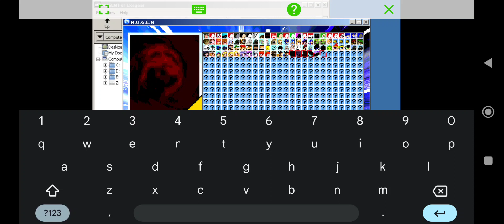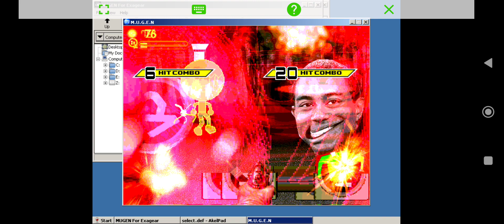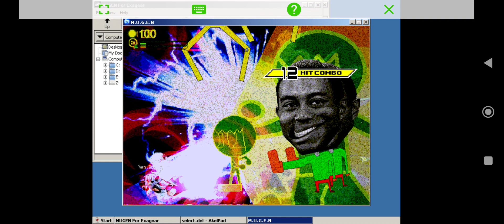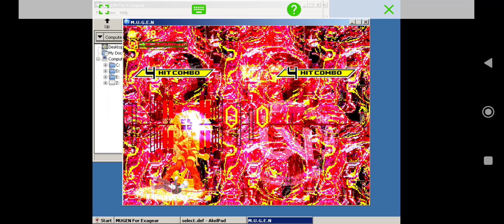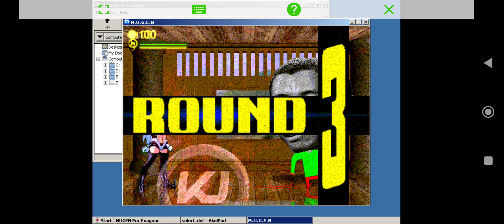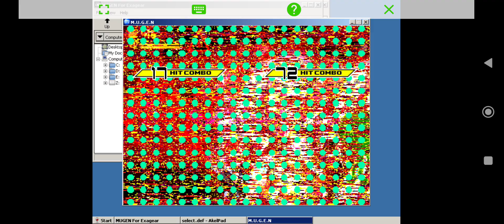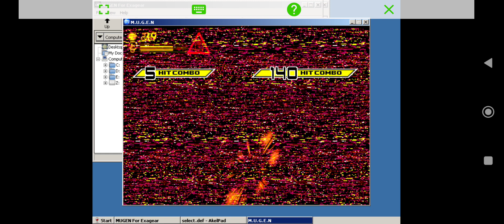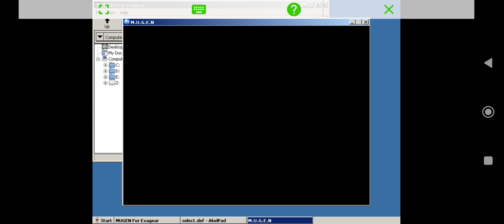MUGEN Request #8 | SukcerForPaingas Team vs RANDOM ×4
request by: @HugoTravTheHotGreenFwenchFwy

SukcerForPaingas Team:
- SukcerForPaingas
- SukcerForPaingas345
- KK Giygas
- Lmaogas

RANDOM Team:
- Omega Tiger Woods 2008
- Omega Tiger Woods 2013
- Iari
- Grassly